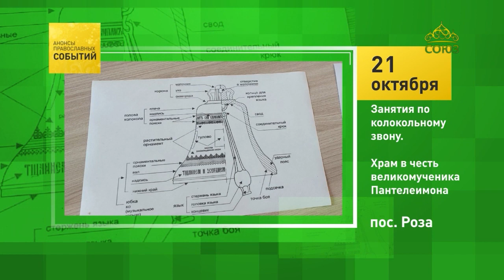Пос. Роза. Занятия по колокольному звону